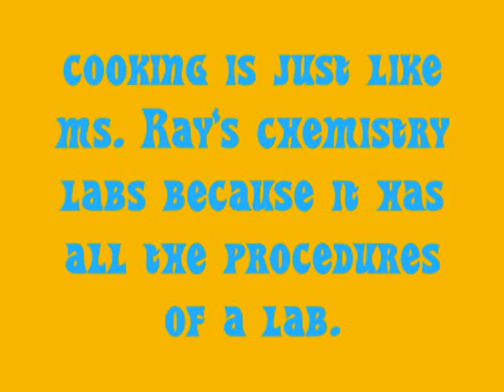Dinner With Chemistry (1/4)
this is a movie me and my friends made for a final project in chemistry. we worked very hard on this, so please enjoy!

cast includes: chris, salman, louie The Great dane, and dominic.
special appearances by: nick, keith The Great dane, and dylan